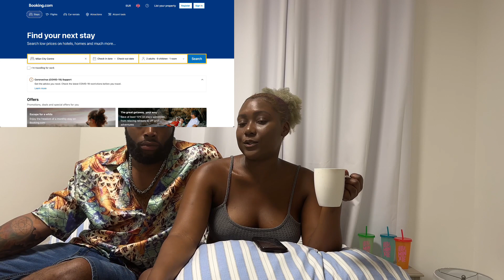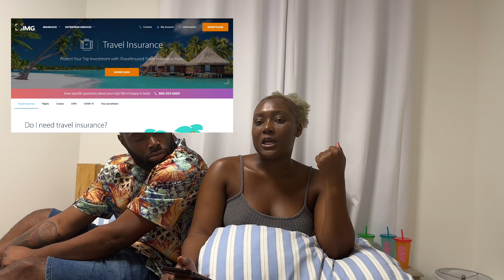Travel Planning 101: Expert Strategies for Budget-Friendly Journeys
​@wherewilwego TravelPlanning TravelTips TravelHacks @wherewilwego Travel Vlog 19.

Welcome, to Where Wil We Go! Are you gearing up for an upcoming adventure? Get ready to revolutionize your travel planning experience with our expert insights. In this video, we're your ultimate travel companions, bringing you the finest tips and hacks to master the art of travel planning like a pro. Say goodbye to unexpected expenses and mishaps on the road!

🌍 Discover the secrets to seamless travel planning that even seasoned explorers will envy.
💡 Learn essential hacks that will help you avoid costly mistakes and make the most of your journey.

💰 Master the art of budgeting for your travels, ensuring you get the most bang for your buck.
✈️ Explore our step-by-step guide to crafting an unforgettable itinerary that covers all the must-see spots.

🗓️ Mark your calendar! We're here to serve you every Sunday and Wednesday at 8 PM EST, bringing you fresh travel content that will inspire your wanderlust.

Don't miss out on this golden opportunity to elevate your travel game. With Where Will We Go, your dream adventure is just a click away!

Shop Road Marshal is a lifestyle store focusing on style, comfort, and functionality. Shop your street style today.

0:00 - Intro
0:42 - Trip Planning and Budgeting
1:22 - How Do You Afford To Take So Many Trips?
2:48 - How To Find Cheap Flights Online?
4:47 - How To Find Cheap Accommodations?
9:35 - Where To Buy Travel Insurance & Best Travel Insurance Coverage
14:21 - Budgeting your Per Diem
15:22 - Planning and budgeting for attractions
15:44 - Planning your transportation & getting around while you travel
19:10 - Thoughts about travelling